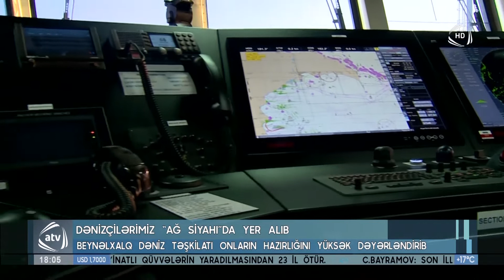Beynəlxalq Dəniz Təşkilatı dənizçilərimiz yüksək dəyərləndirdi - "Ağ Siyahı"da yer aldılar